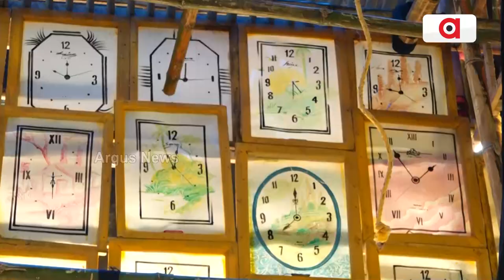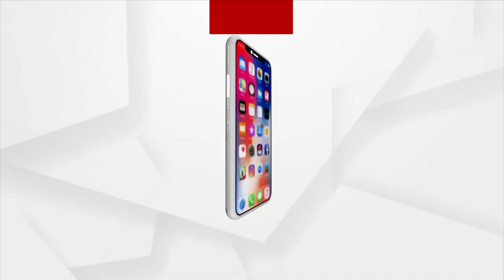ଧରାପୃଷ୍ଠରେ ଧରାବତରଣ କରିବେ ଜଗଦଜନନୀ ମାଆ ଦୁର୍ଗା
ଚଳିତ ବର୍ଷ ଦଶହରା ପୂଜାରେ ରାଜଧାନୀରେ ଚମକିବ ନୟାପଲି ଦୁର୍ଗାପୂଜା ସମିତିର ମେଢ଼ । ସବୁ ବର୍ଷ ପରି ଏବର୍ଷ ମଧ୍ୟ ଜାକଜମକରେ ପାଳିତ ହେବ ଦୁର୍ଗା ପୂଜା । କୋଭିଡ ଯୋଗୁଁ ପ୍ରଭାବିତ ହୋଇଥିବା ଦୁଇ ବର୍ଷ ବ୍ୟବଧାନରେ ପୁଣି ଥରେ ଭକ୍ତଙ୍କ ଗହଣରେ କଟକଣା ମୁକ୍ତ ଭାବେ ହେଉଥିବାରୁ ଭକ୍ତଙ୍କ ପ୍ରବଳ ଭିଡ ହେବା ସମ୍ଭାବନା ରହିଛି ।